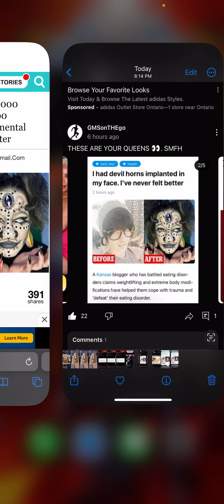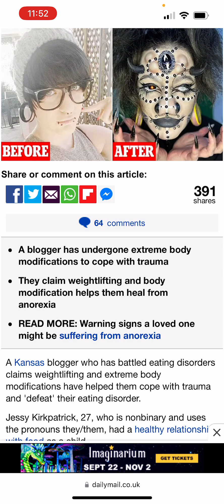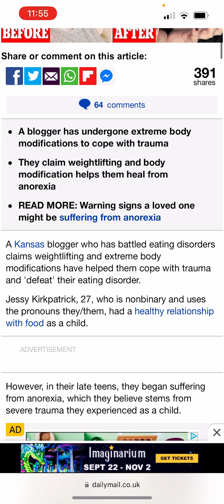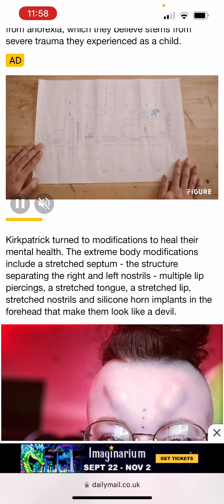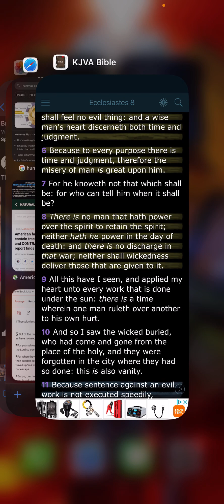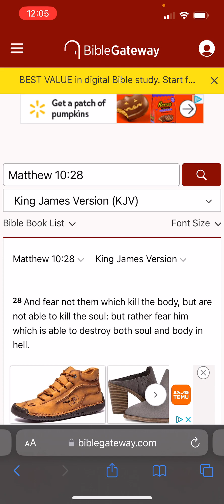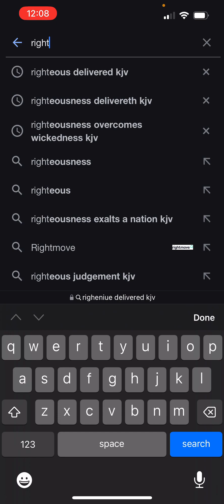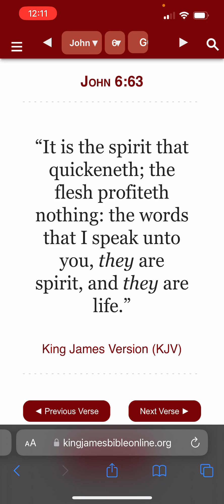extreme body modifications to cope with trauma? 👹🟰☠️